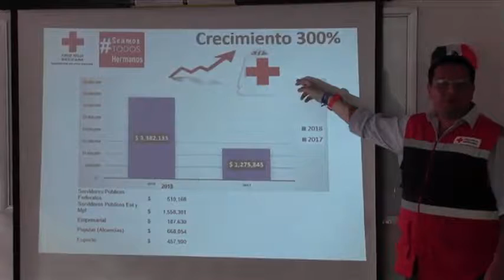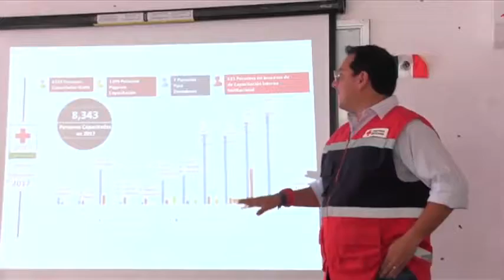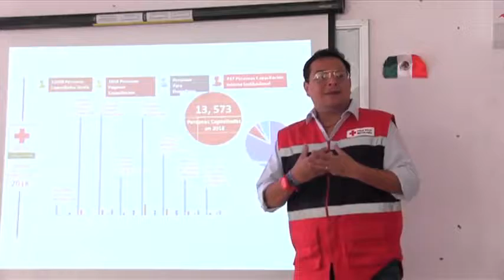La Cruz Roja requiere de más apoyo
En su resultado de la colecta 2018, la Cruz Roja Mexicana en Chiapas señaló que tuvo un crecimiento favorable que el año anterior; de más de un millón 275 mil en el 2017; el 2018 acumuló 3 millones 382, sin embargo, los gastos de la institución en la entidad alcanzan los 20 millones de pesos.